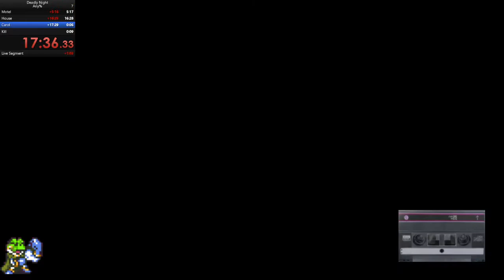Deadly Night Speed run 28m35s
If you count the last bits of dialogue at the end then the run time is actually around 29:02.